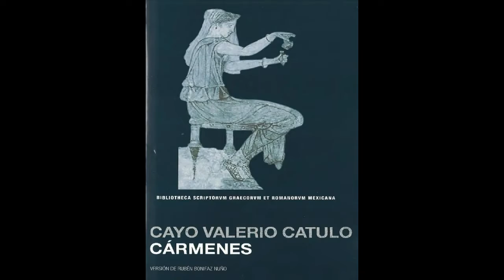O Dulci Iucunda Viro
Pero jno hablaba precisamente Virgilio, en el pasaje de la Eneida que
nos ha servido de punto de partida, de la desarmonia del alma en la ceguera sin lumbre de la cárcel tenebrosa del cuerpo? Efectivamente:
Vigor de fuego tienen tales gérmenes, origen celestial
mientras 10s cuerpos nocivos no 10s frenan
ni 10s vínculos terrenos 10s embotan ni 10s miembros que
han de morir.
Por el10 temen y quieren, se larnentan y gozan, y por el10
no dirigen sus miradas al cielo, ciegos sin lumbre en cárcel tenebrosa.
iCÓmo podia ser que el vates no 10 supiera! El propio Ficino en una
epístola importante a Peregrino Alio nos confirma esta sabiduria del
poeta: aNuestro Platón dice que el amor nacido de las enfermedades humanas est5 lleno de cuidados e inquietud y que es propio de aquellos
hombres cuya mente est5 tan ofuscada por las tinieblas que nada elevado, nada verdaderamente egregio, nada fuera de la imagen frágil y efímera de este corpúsculo es capat de pensar, y no mira hacia eicieio, ciega sin hmbre en cárcei tenebrosanec auras respiciat, clausa tenebris et
carcere caeco,
La poesía-música consigue y efectúa la asimilación del alma a 10 divino
 , eliminando 10s pensamientos mortales,,. Por eso es la
música-poesia catarsis y medicina del alma:

el alma que en olvido est6 sumida
torna a cobrar el tino
y memoria perdida
de su origen primera esclarecida.
La poesia-música restablece la armonía y al mismo tiempo ihstra, es
decir: ilumina y enseña (o como nos decía Fray Luis torna al alma ede su
origen primera esclarecida*). iC6mo enseña la poesia? Ya 10 hemos visto: por el sentido alegórico de sus imágenes, que como todo platónico
sabe -y muy bien 10 sabia Giordano Bruno- son las sombras de las
ideas (umbrae ideamm)42. Decia Ficino en la mencionada carta a Peregrino Alio: ccPlatón piensa que 10s hombres jamás pueden recordar las
cosas divinas a no ser que sean excitados por algunas de aquellas cosas
que -cual sombras e imágenes- son percibidas por 10s sentidos del
cuerpo. Por el10 san Pablo y Dionisio, sapientisimos entre 10s teólogos
cristianos, afirman que 10 invisible de Dios puede ser inteligible a través
de las cosas creadas que aquí percibimos. Podríamos decir 10 mismo
apelando a un poeta:
Mil gracias derramando,
pas6 por estos sotos con presura,
y yéndolos mirando,
con sola su figura
vestidos 10s dejó de hermosura.
Naturalmente, si el mundo sublunar, la natura, se constituye por incorporación en la materia de aquellas formas que a través de las razones
seminales del alma del mundo (del mundo celeste o supralunar) representan la uts generandi de las ideas de la mente divina, entonces iqué
otra cosa es la creaciiin entera, la naturaleza entera, sino la sombra (umbra), la imagen (imago), el vestigi0 (vestigium) de Dios y su mundo inteligible, tanto mis si el mundo -el Kósmos- es sencillamente belleza
(pukhntudo) ahoc est, splendor divinae b~nitatisa? El conocimiento